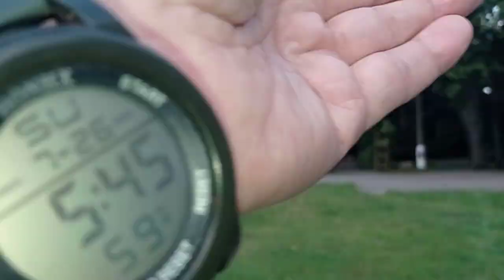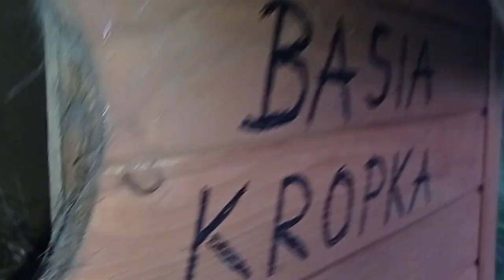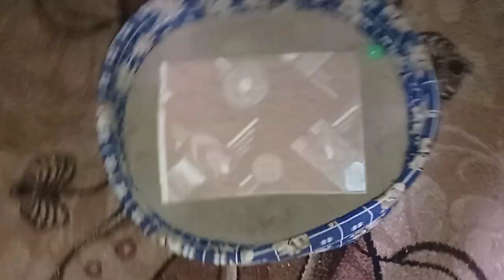Z RANA - idziemy Bocianówkę otworzyć , zbudzić maluchy i wyłożyć korpusy - cz. 1/2 :26.07.2020/5:46